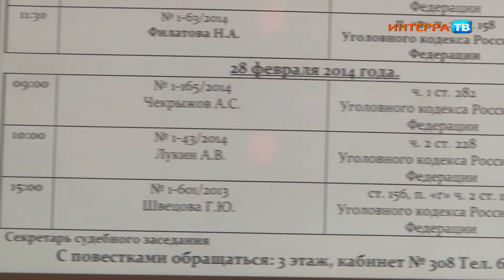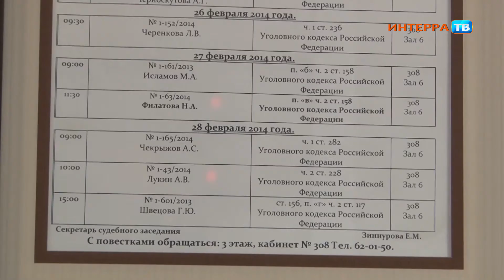Суд 28 02 14